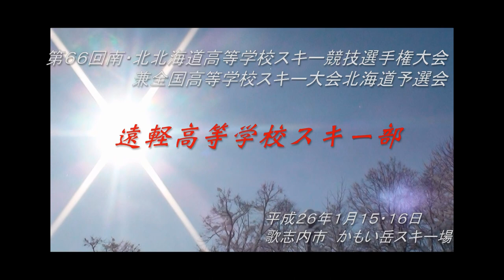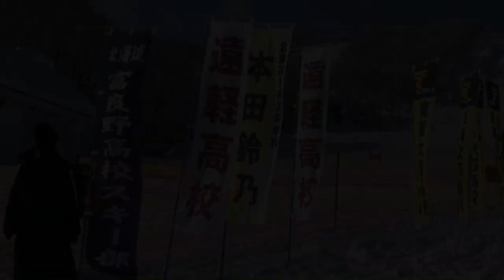第６６回全道高校 遠軽高校スキー部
平成２６年１月１５・１６日　歌志内市かもい岳スキー場で開催された「第６６回南・北北海道高等学校スキー競技選手権大会兼全国高等学校スキー大会北海道予選会」の様子

遠軽高校スキー部の２人　野家文也、本田鈴乃